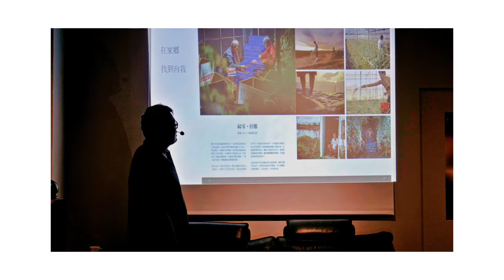20190815福客堂攝影賞析講座(一)